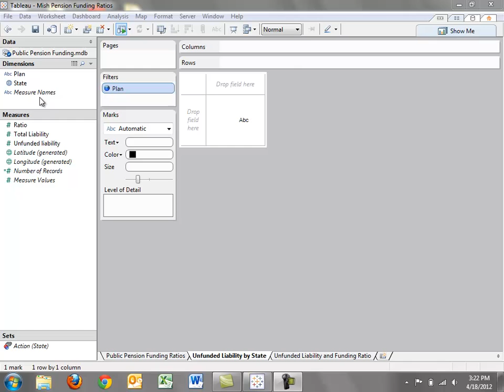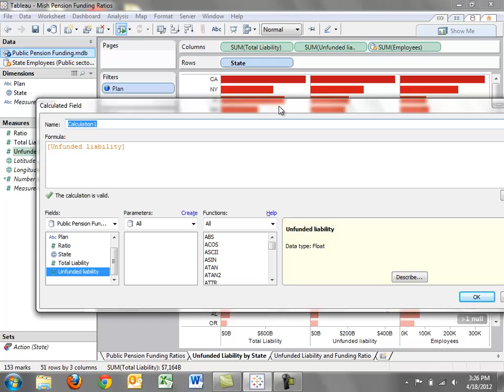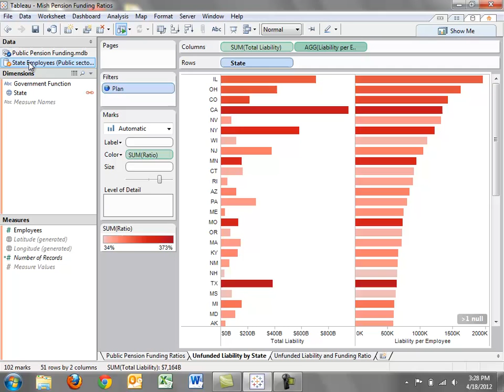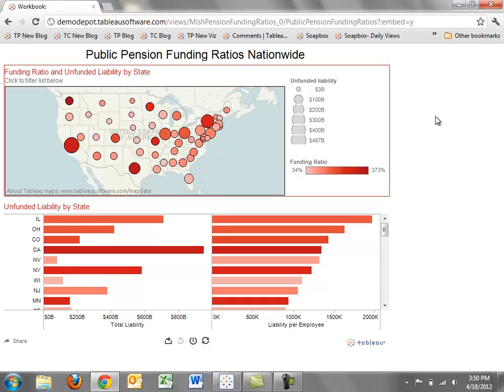Discovering the Aha!'s In Your Data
Data discovery is the process of finding new information in your data. Tableau's Ross Perez shares his thought process as he searches for the state in the most trouble when it comes to government pensions and shares the final result.  He explores different metrics for measuring which state is "worst", blends data from multiple sources, creates a calculated field, and shares the answer in a live, interactive visualization.